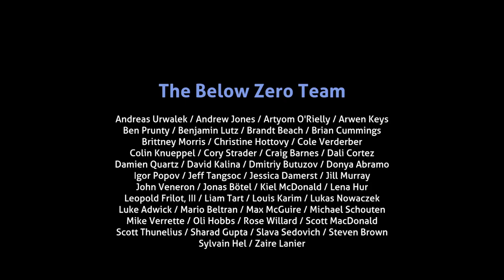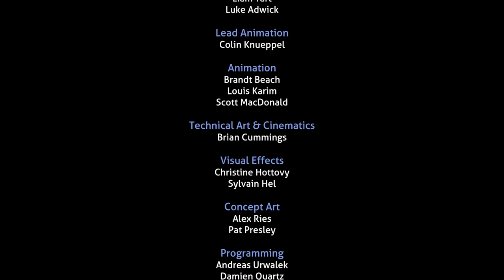Rebuilding AL-IN!!! | Subnautica Below Zero - Ep.18